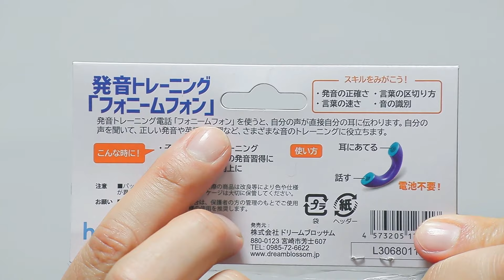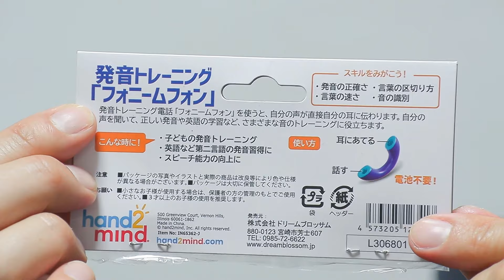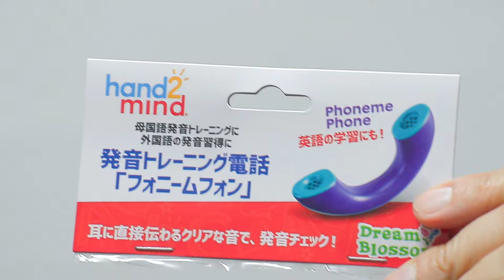英語テキストの半額で買える「英語発音矯正アイテム」をゲット！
フォニーム・フォン（アマゾン販売リンク）

音読＆瞬間英作文のやり方を身につける動画セミナー

英語の発音練習として僕がいつもオススメしているのが、

「自分の声を録音して聞く」

という方法です。

でも、なかなか時間が取れない人は多いです。

録音を聞くためには、勉強時間が2倍かかります。

①音読している時間

②録音を聞く時間

の2つが必要になるからです。

ところが最近、

「自分の英語発音をしっかり聞きながら、同時に音読ができる」

という、お手軽かつ効果的な発音矯正アイテムをゲットしました。

使ってみたら、想像以上に子音がしっかり聞こえて、自分の発音チェックにめちゃくちゃ役立つことが判明したので、レビューします。

何と言っても、価格の安さと軽さが最高のアイテムです。

※【無料】40代から英語が話せるようになる！動画セミナーはこちら